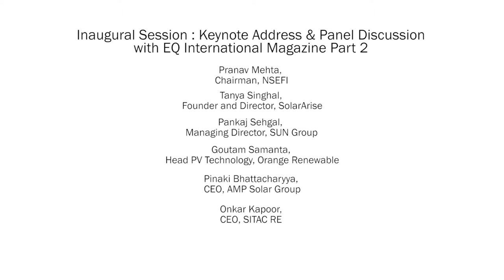Part 2/4 - Inaugural Session at 6th EQ Cleantech Finance Summit Delhi, 02-03 November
Inaugural Session at 6th EQ Cleantech Finance Summit Delhi, 02-03 November

Panellists -

Pranav Mehta, Chairman, NSEFI
Tanya Singhal, Founder and Director, SolarArise
Keshav Prasad, COO, IL&FS Energy Development Company
Pankaj Sehgal, Managing Director, SUN Group
Goutam Samanta, Head PV Technology, Orange Renewable
AK Jain, MD, Rajasthan Electronics and Instruments Limited
Pinaki Bhattacharyya, CEO, AMP Solar Group